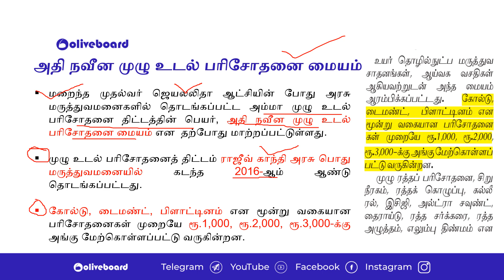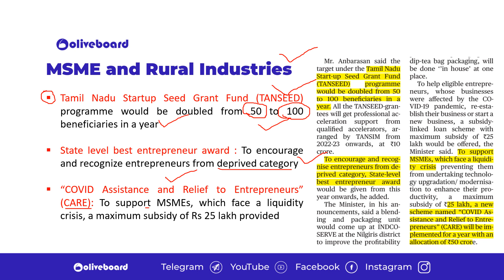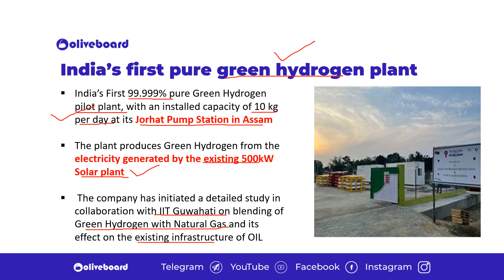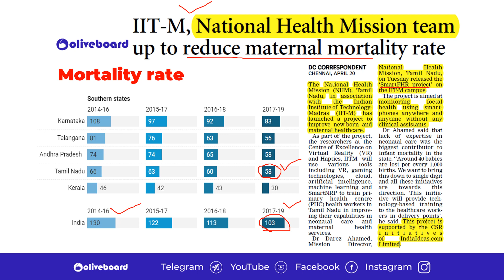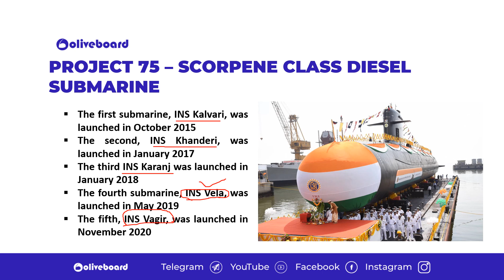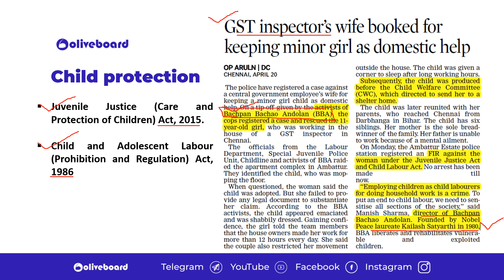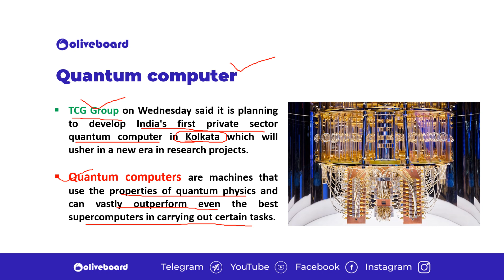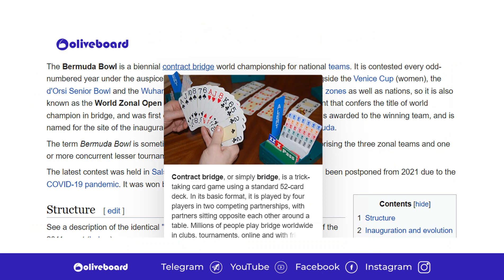21 April 2022 | Current Affairs in Tamil | TNPSC Current Affairs in Tamil